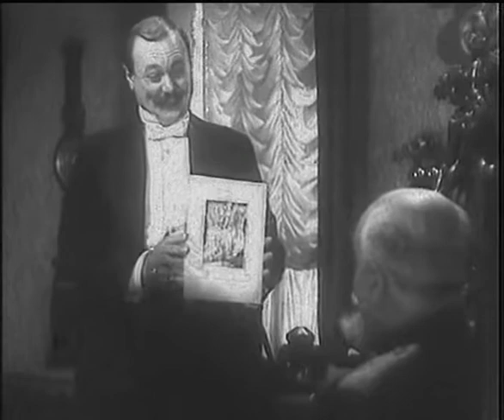Юбилей - фильм экранизация рассказа А П Чехова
По одноименному рассказу А.П. Чехова. Городской банк собирается торжественно отметить свой 15-летний юбилей. Простуженный бухгалтер Кузьма Николаевич готовит отчет в совершенно невыносимых условиях. В поисках тишины он забирается в кабинет председателя банка Шипучего, но к тому приезжает его болтливая жена, и потоку ее эмоциональным излияниям о милых женских пустяках не видно ни конца, ни краю. Бухгалтер, являющийся ярым женоненавистником, еле сдерживается. Но тут появляется жена губернского секретаря Мерчуткина, которая требует денег за своего мужа.